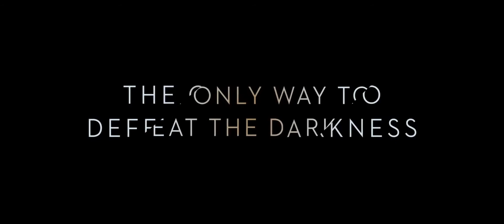A Wrinkle In Time - Official Teaser Trailer (2018)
On March 9th, be a warrior. Watch the brand-new trailer for Disney’s A Wrinkle in Time.
From visionary director Ava DuVernay comes Disney’s “A Wrinkle in Time,” an epic adventure based on Madeleine L’Engle’s timeless classic which takes audiences across dimensions of time and space, examining the nature of darkness versus light and, ultimately, the triumph of love. Through one girl’s transformative journey led by three celestial guides, we discover that strength comes from embracing one’s individuality and that the best way to triumph over fear is to travel by one’s own light.
Directed by Emmy(R) winner and Oscar(R) and Golden Globe(R) nominee Ava DuVernay from a screenplay by Oscar winner Jennifer Lee based upon the beloved novel by Madeleine L’Engle, “A Wrinkle in Time” stars: two-time Academy Award(R) nominee Oprah Winfrey, Oscar and Emmy winner Reese Witherspoon, Emmy nominee Mindy Kaling, Gugu Mbatha-Raw, Michael Peňa and introducing Storm Reid, with two-time Emmy winner Zach Galifianakis and Emmy nominee Chris Pine.
Produced by Jim Whitaker and Catherine Hand with Doug Merrifield serving as executive producer, the film also boasts an impressive creative team featuring some of the most talented artisans working today, including: Tobias Schliessler, ASC as director of photography, Naomi Shohan as production designer, Oscar(R)-nominee Spencer Averick as film editor, two-time Academy Award(R)-nominee Paco Delgado as costume designer and four time Emmy(R) nominee Ramin Djawadi as composer.